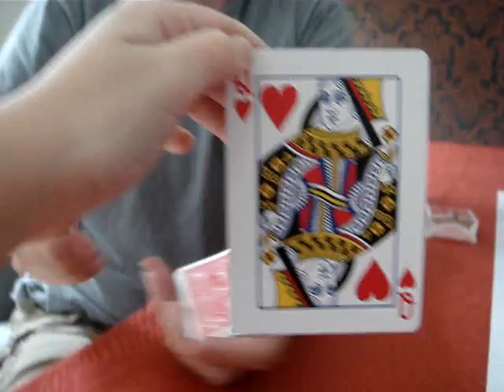Lego NXT Robot performs card magic trick - Mentalist Robot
Step aside David Copperfield. This clever robot named Earl performs card tricks with his master. A card is selected, then placed back in the box. Earl sensor the deck of cards through the box and identifies the chosen card.